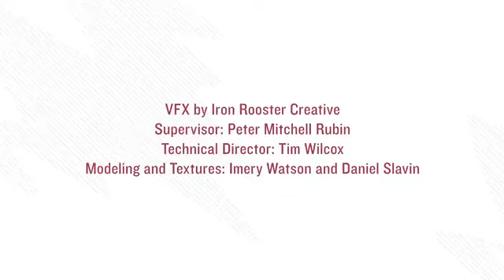NASA Psyche Mission: Charting a Metallic World